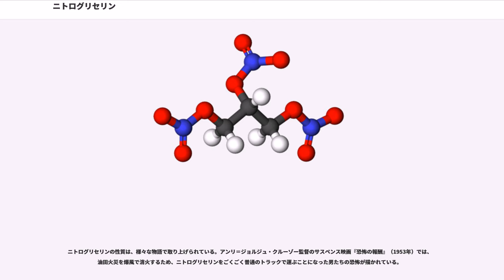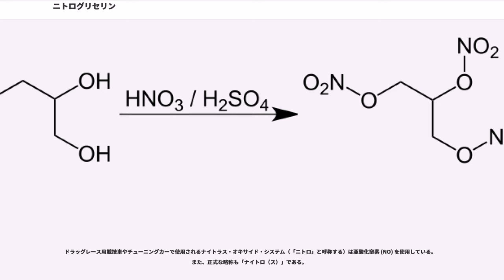ニトログリセリン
ニトログリセリン（）とは、有機化合物で、爆薬の一種であり、狭心症治療薬としても用いられる。

グリセリン分子の3つのヒドロキシ基を、硝酸と反応させてエステル化させたものだが、これ自身は狭義のニトロ化合物ではなく、硝酸エステルである。また、ペンスリットやニトロセルロースなどの中でも「ニトロ」と言われたら一般的にはニトログリセリン、またはこれを含有する狭心症剤を指す。甘苦味がする無色油状液体。水にはほとんど溶けず、有機溶剤に溶ける。

ニトロセルロース（強綿薬）と混ぜる事でゲル化（膠状）しダブルベース火薬になる。綿などに染みこませて着火すると、爆発せずに激しく燃焼するが、高温の物体上に滴下したり金槌で叩くなど強い衝撃を加えると爆発する。

わずかな振動で爆発することもあるため、取り扱いがきわめて難しいが、一般的に原液のまま取り扱われるようなことはなく、正しく取り扱っていれば爆発するようなことは起きない。昔は取り扱い方法が確立していなかったため、さまざまな爆発事故が発生していた。実際の爆発事故は製造上の欠陥か取り扱い上の問題がほとんどである。日本においてこのまま工場から出荷されることはない。

1846年にイタリアの化学者、アスカニオ・ソブレロ が初めて合成に成功した。出来上がった新物質を調べようと自分の舌全体でなめてみたところ、こめかみがずきずきしたという記録があるが、これは彼自身の毛細血管が拡張されたためである。爆発力がすさまじく、一滴を加熱しただけでガラスのビーカーが割れて吹き飛ぶほどの威力があり、ソブレロは危険すぎて爆薬としては不向きであると判断した。しかしその後、アルフレッド・ノーベルらの工夫により実用化された。

ニトログリセリンの原料となるグリセリンは油脂の加水分解によって得られるが、第一次世界大戦中には爆薬として大量の需要が生じたため、発酵による大量生産法を各国が探索した。中央同盟国側ではドイツのカール・ノイベルグらによって糖を酵母によってエタノール発酵させる際に亜硫酸ナトリウムを加えるとグリセリンが生じることが、連合国側ではアメリカで培養液をアルカリ性にすると同様にグリセリンが生じることが見出され、大量に生産されるようになった。

グリセリンを硝酸と硫酸の混酸で硝酸エステル化するとニトログリセリンになる。
ニトログリセリンは低速爆轟を起こしやすいため、衝撃感度が高く小さな衝撃でも爆発しやすい。そのため、アセトン、水などと混ぜて感度を下げるか、ニトロゲル化して取り扱う。

ニトログリセリンは8℃で凍結し、14℃で融けるが、一部が凍結すると感度が高くなる。膠化した物でも、凍結と解凍を繰り返すと液体のニトログリセリンが染み出して危険である。ダイナマイトなどに加工された状態であっても凍結は避けなければならない。自然な気温で凍結したり溶けたりしないように保管時の温度管理は必須である。

融かす場合には湯煎するなどして間接的に加熱する。直接火にかけると火にあたっている部分の温度が高くなって微少気泡が発生し、そこがホットスポットとなって爆発する。そのため、気泡が入らないように瓶の縁に空気を残さない、かき混ぜない、振らない、などの取り扱い上の注意が必要である。これらの問題は膠化してしまえば無くなるが、膠化する作業中に微少気泡が入ると同じように爆発するので加工には注意が必要である。

血管拡張作用があるので狭心症の薬になる。

体内で加水分解されて生じる硝酸が、さらに還元されて一酸化窒素 (NO) になり、それがグアニル酸シクラーゼを活性化し cGMP の産生を増やす結果、細胞内のカルシウム濃度が低下するため血管平滑筋が弛緩し、血管拡張を起こさせることが判明している。

現在医薬品として用いられている物は硝酸イソソルビドなどのニトロ基を持つ硝酸系の薬品が主である。経口投与するとニトログリセリンは初回通過効果のため代謝され効果を示さない。ニトログリセリンは経皮や舌下投与でないと有効でない。また半減期が短く薬効が不安定である。
医薬品のニトログリセリンを使用する場合であっても添加剤を加えて爆発しないように加工されている。ただし、それらを加工して爆薬を作ることは可能である。

加熱や摩擦によって爆発するため、爆薬としてダイナマイトの原料になる。

ニトロセルロース（強綿薬）にニトログリセリンを加えゲル化（膠状）したものをダブルベース火薬、さらにニトログアニジン...